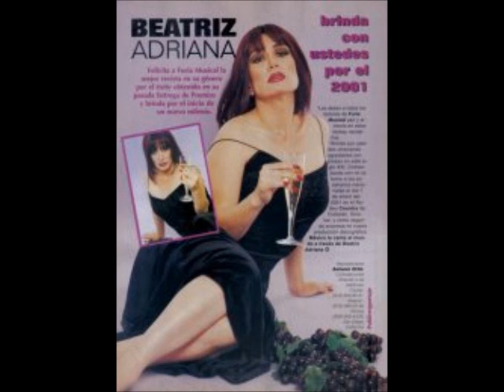BEATRIZ ADRIANA CANTA LLEVAME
éste video probablemente tiene contenido de propiedad o licencia de UMG lo he subido con la intención de que escuchen a BEATRIZ ADRIANA; Beatriz Adriana celebra sus 50 años de carrera artística! tema extraído del disco LP de Beatriz Adriana -"arrepentida y sola"-, interpreta once de sus éxitos, disco marca melodía internacional mi/8152,, producción 1984, incluye los siguientes temas:
1. Cuando regreses
2. Arrepentida y sola
3. Mira nomás
4. Vete ya
5. Para que no te vayas
6. Te extrañé
7. Que vuelva
8. Si no es a mí
9. Rutina
10. Llévame
11. Que fácil es para ti
12. Mi opinión

BANDA MARIACHI BALADA NORTEÑA CUMBIA MUSICA MEXICANA EXITOS MARISELA